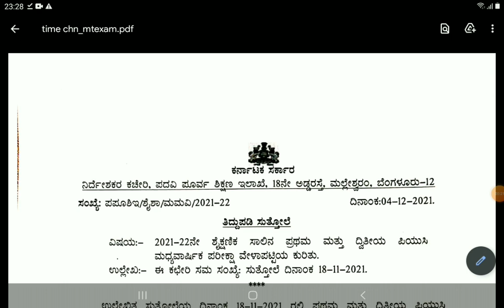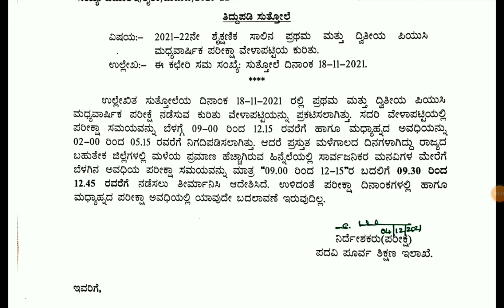BIG CHANGES IN PUC EXAM|LATEST UPDATE|students solution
7
Upi id:hatersvtu@ybl

2nd puc karnataka exam 2021,
12th puc exam karnataka 2021,
karnataka puc mid term exam,
karnataka puc mid term exam postponed,
puc 2nd year exam karnataka,
2nd puc karnataka board exam 2022,
karnataka 2nd puc mid exam time table 2021,
karnataka 1st puc mid exam time table 2021,
2nd puc mid term exam in karnataka,
karnataka 1st puc mid term exam,
2nd puc exam 2022 karnataka,
1st puc exam 2021 karnataka,
karnataka 2nd puc supplementary exam 2021,
2nd puc exam date 2021 karnataka,
2nd puc exam result 2021 karnataka